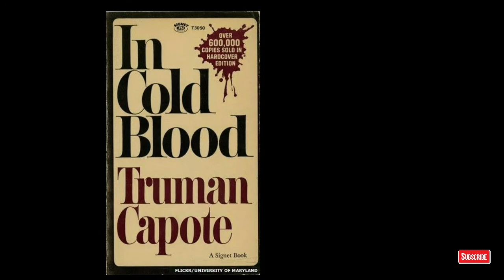10 Best Ever Performances Since 2000 | Oscar For Best Actor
10 Best Ever Performances Since 2000 | Oscar For Best Actor

About this Video:
In the past two decades, we have seen a wide variety of performances claim this prestigious Academy award prize. Some of those performances seem guaranteed to stand the test of time. So in honor of this year's Oscars, We wanted to look back at the 10 best actor oscar winners of the 21st century. We hope you will enjoy this video.